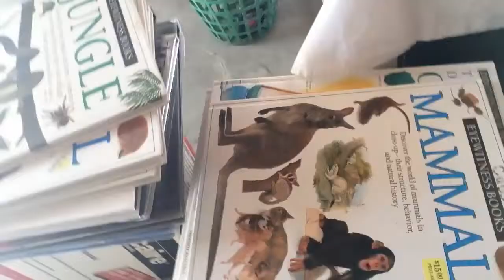Sarya The Charm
Sarya and I going over some of her inventory a few EyeWitness Books (hard-cover)